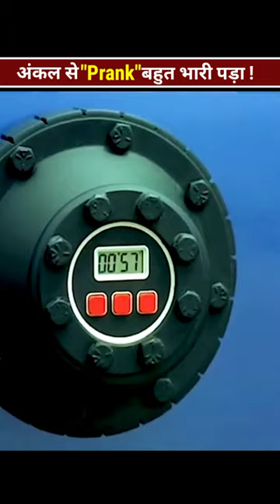Prank ! अंकल के साथ प्रैंक करना बहुत भारी पड गया 😭 !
prank
pranks
funny
comedy
funny videos
funny video
best pranks
funny pranks
pranksters
ram arany
funny prank
hilarious
compilation
gags
vlog
prank in pakistan
kanel joseph
taste test
kanel
despicable me tiktok
memes
vlogs
neetu
trending
just for laughs gags youtube
youtube just for laughs gags
just for laughs youtube
youtube just for laughs
gag
just gags
just for gags
just laughs for gags
just laugh
fails
fail
react to
best of
the office
challenge
jealousy prank on girlfriend
try not to laugh
jidion
fred beyer
aggressively farting on strangers prank
hoomantv
nyyear price
jealousy prank
prank in india
prank video
best prank
top prank
crazy prank
prank in public
celebrities
april fools
lahori prankstar
reveal
songs
highlight
clip
april fools' day
talent
variety
interview
jokes
humor
comedic
television
nbc tv
musician
singer
the voice
american idol
talk show
nbc
the kelly clarkson show
chase stokes
awkwafina
kelly clarkson
marriage prank on friend
will you marry me
celebrate
osama khan
asking girls for date
instant date prank
instant date prank with a twist
proposing
prank on cute girl
flirting prank
flirting prank on cute girl with twist
prank on girls
flirting with cute girls
proposing cute girls
favorite
prank stories
creative
happy april fools' day
crazy comedy
money
1milllion
prank people
bird prank
snatching prank
phone snatching
phone snatching prank
the office best moments
the office funniest moments all seasons
the office funniest moments compilation
the office funniest moments jim
the office funniest moments season 1
the office funniest moments michael scott
the office funniest moments dwight
the office bloopers
steve carell
michael scott
the office funniest moments
top 10
peacock streaming service
peacock tv
peacock
school life
funny challenge
funnyprank
funnyvideo
song video
movie trailer
sidhumossewala
souravjoshivlogs
beingbrand
amanjagraon
beingsardar
nyyear gold digger
nyyear gold digger pranks
hidden camera
hidden camera prank
gold
gold digger prank!
gold digger
wife material
wife
shes wife material
shes not a gold digger shes wife material
shes not a gold digger prank
shes not a gold digger
prakash peswani
ans entertainment
april fools prank
pranks in india
rj sunil prank calls
rj sunil colour kaage
new pranks
humanitarians pranks
mehran hashmi
nadir ali
stealing girl's purse with a twist prank | pranks in pakistan | humanitarians
rj sunil comedy
rj sunil
nate got keys and joeltv gold digger prank
money hungry
smash or pass but face to face
smash or pass
lamborghini urus
she's not a gold digger
m a l i k gold digger pranks
corvette c8
noah got fame
hooman tv
human tv
florida made mg
vlogger
p2isthename
tktv
m a l i k
nate got keys
joel tv 2.0
joel tv
londonsway
londonsway gold digger prank
gold digger pranks
part 8
scary ghost prank on strangers
horror night
horror video
short horror movie
horror movie
ghost on road
horror prank in pakistan
real prank
best horror prank ever
most horror prank
horror prank
prakash peswani prank
ghost prank prakash peswani
ghost prank funny
ghost prank in india
ghost prank video
night ghost prank
ghost pranks
prank ghost
real ghost prank
scary prank
scary ghost prank
ghost prank
隠しカメラ
最高のいたずら
몰카
농담
مقلب
مقالب
مزحة
いたずら
пранк
φάρσες
αστείο
αστεία
trò đùa
streich
spaß
scherzo
scherz
şakalar
şaka
pranks in ireland
prank bushman
pegadinha
nickxar pranks
nickxar
laburla
la meilleure blague
kalokohan
ireland
ghillie suit
funny bushman prank
farces
eşek şakası
en iyi şaka
dublin
chuyện đùa
câmera escondida
bushman video
bushman prank
bushman
bush prank
bush
bromas
broma
brincadeira
blague
fred beyer walmart
walmart pranks
best pranks ever
funny prank videos
fred beyer farting
farting on people at walmart
farting on mans head
farting on people's dogs
farting on people's food
farting on people's groceries
farting on strangers mid conversation
farting on strangers prank fred beyer
farting man prank
farting on people
farting on people prank
farting prank
farting on strangers prank
the amazing world of gumball movie
the amazing world of gumball
the amazing world of elmore
sing with darwin
mrbeast gumball machine
gumball the night
gumball movie
gumball machine
gumball full episodes
gumball factory tycoon
gumball copycats
gumball cartoon network
gumball and darwin
gumball
darwin singing
cartoon network
baby anais
amazing world of gumball full episodes
amazing world of gumball clown is everywhere
amazing world of gumball
gumball reboot
prank on family
ginni pandey pranks
shivam pandey
mangal pandey
ginni pandey
pooja pandey
relatable
cyon 2
sketch
skit
cyon
we pranked the mona lisa
biggest menace
i got attacked by a heavyweight champion
selling fake weed to cops prank!
smoking fake weed on the job prank!
kidnapping a girl with uber! (lmfao)
cussing toy prank